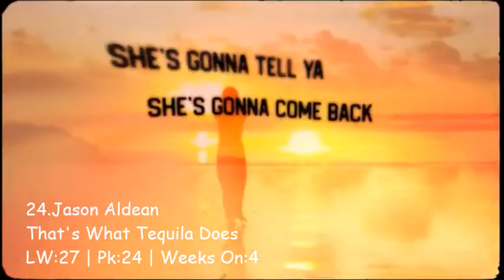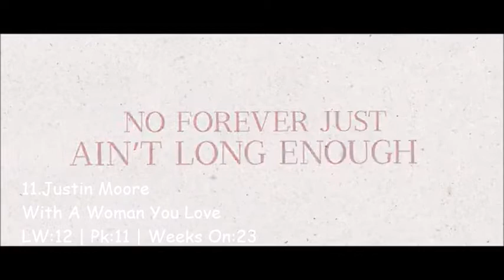Top 30 Country Songs Week Of 9/10/22